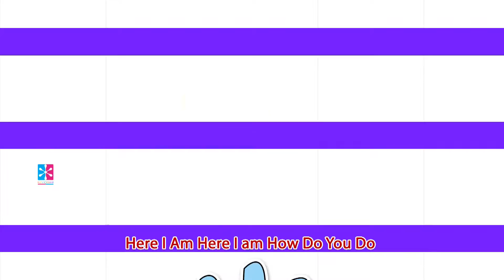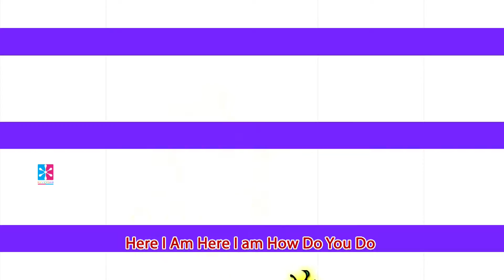Ben 10 Ultimate's Gloom Finger Family Song | TV Nursery Rhymes For Children